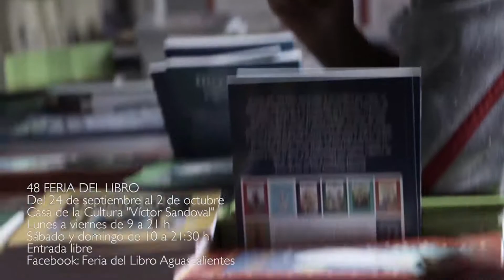Agenda Especial | Feria del Libro Aguascalientes 2016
Del 24 de septiembre al 2 de octubre